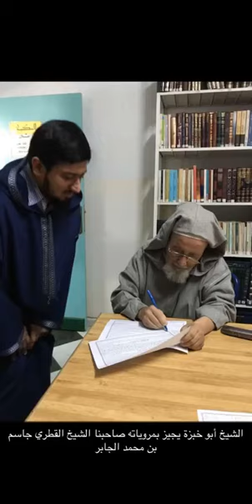الشيخ محمد أبو خبزة رحمه الله قصص ومواقف